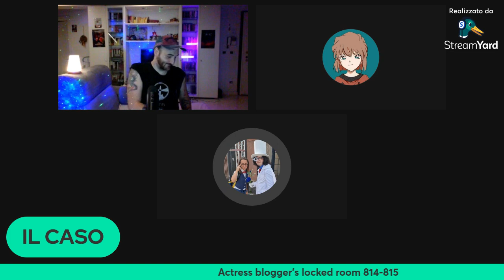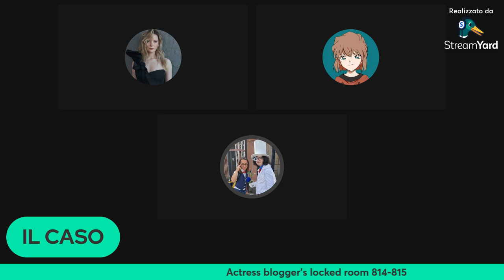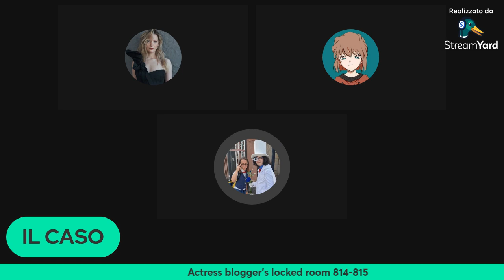ACTRESS BLOGGER'S LOCKED ROOM 814-815 Detective Conan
LETTERBOXD: Arkadin0Hammer
UWUFUFU: ArkadinrealHammer

00:00 Intro
00:44 Il caso
17:45 trama MIB